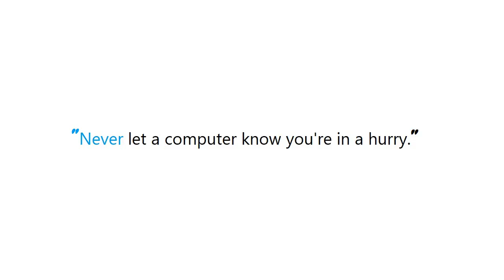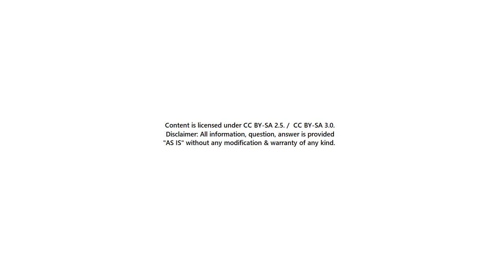PYTHON : How do you read from stdin?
PYTHON:Howdoyoureadfromstdin? PYTHON #: How do you read from stdin?

Guide : [ PYTHON : How do you read from stdin? ]